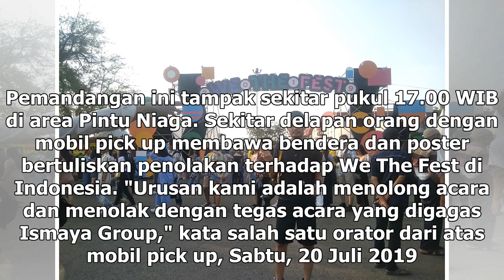Manis Studio | We The Fest 2019 Hari Kedua Tetap Ramai meski didemo ormas